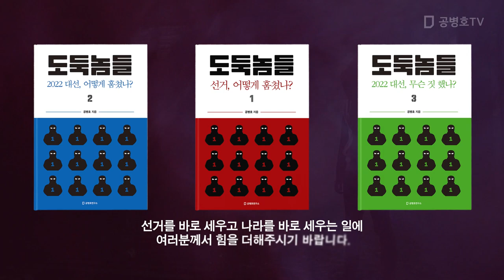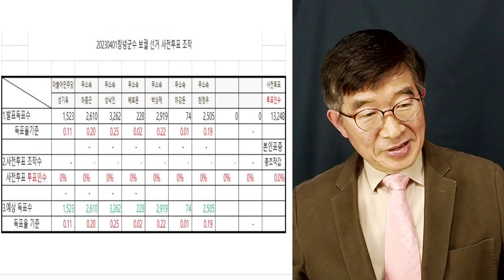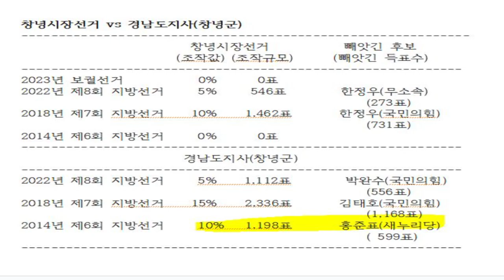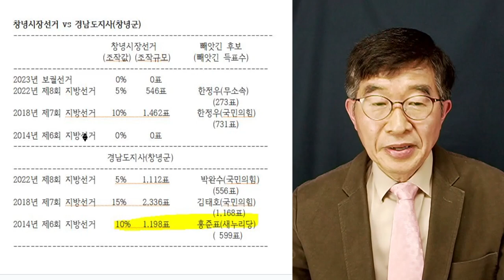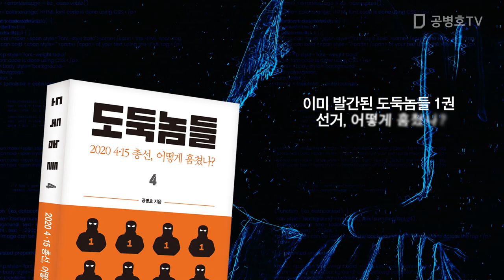입맛대로 만지는 사람들 / 창녕군수 vs 경남지사(창녕군)역대 선거 / 필요에 따라 조작값 입력 [공병호TV]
전국민필독서!   도둑놈들 4: 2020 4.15총선, 어떻게 훔쳤나?
도둑놈들 1: 선거, 어떻게 훔쳤나?
도둑놈들 2: 2022 대선, 어떻게 훔쳤나?
도둑놈들 3: 2022 대선, 무슨 짓 했나?

Bitcoin : 3MTW849AkP2ftLeSK2teZHMmzLu7Z83s9U